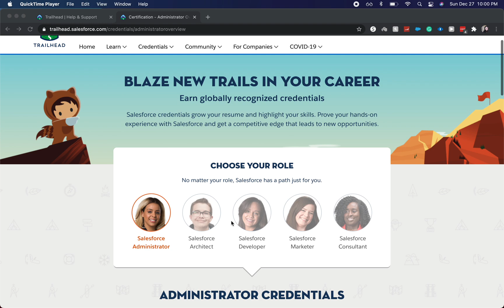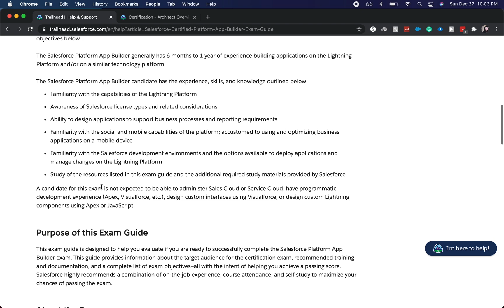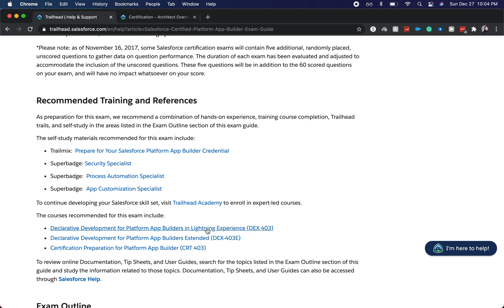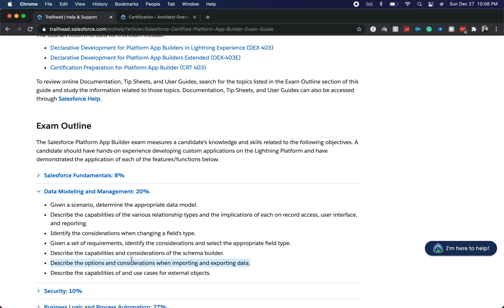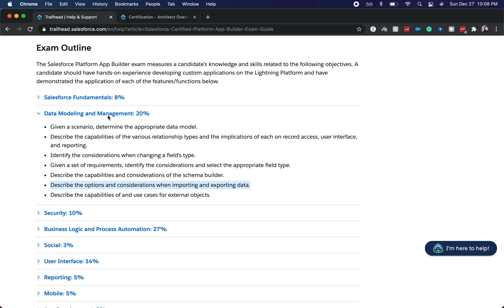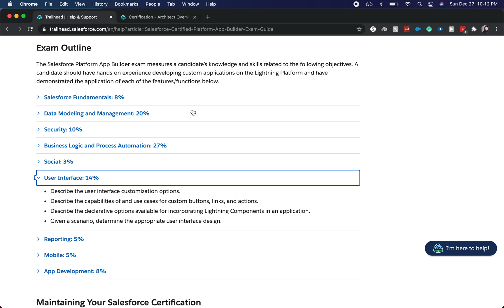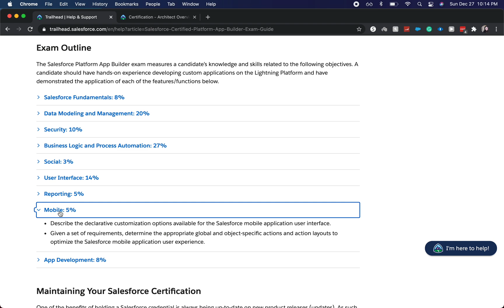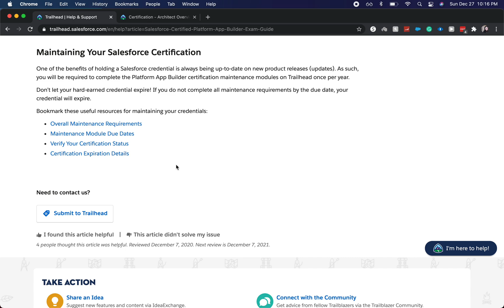Salesforce Platform App Builder Exam Overview - Start of App Builder Mini-Course